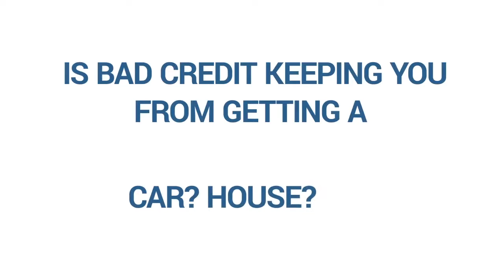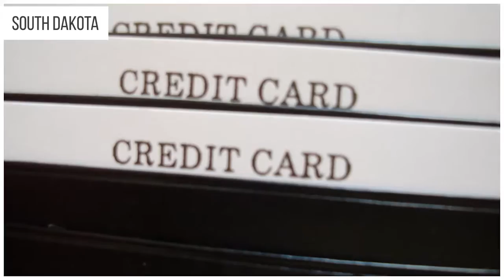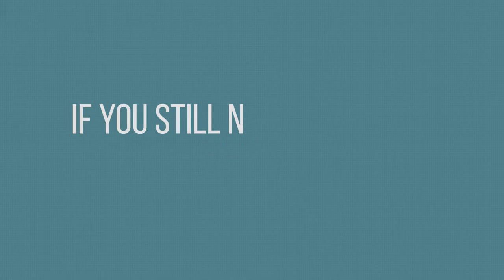Find Out About-Credit Experts-South Dakota-Build Your Credit With Bq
Better Qualified works with over 100 business partners that are both public and privately held companies. The company has consulted for thousands of individuals and corporations on their credit ratings, operations, sales and business models. Oster has extensive knowledge and experience in finance, mortgages and insurance. 20 years of experience in the industry has given Mr. Oster great insight to develop custom programs for all of Better Qualified’s clients. Your credit score is the most important number in your life. You need a good score to get favorable financing terms, low credit card rates, and even land a job. So when you get your credit repaired, shouldn't it be by someone you trust? At Better Qualified, we have real people handling your credit to make sure you get the best possible results. You'll always be able to contact our team to see your progress, without having to deal with automated systems or annoying operators. Here is a full list of video credits Some of Historical Landmarks in South Dakota State are: Arzberger Site, Bear Butte, Blood Run Site, Bloom Site, Crow Creek Site, Deadwood Historic District, Fort Pierre Chouteau Site, Fort Thompson Mounds, Frawley Ranch, Langdeau Site, Mitchell Site, Molstad Village, Vanderbilt Archeological Site, Verendrye Site, Wounded Knee Battlefield.
National Historic Sites, National Historic Parks, National Memorials, and certain other areas listed in the National Park system are historic landmarks of national importance that are highly protected already, often before the inauguration of the NHL program in 1960, and are often not also named NHLs per se. Two additional South Dakota sites have national historical importance and have been designated as National Historic Site and as a National Memorial by the National Park System. 1. Raising funds by taking deposits and/or issuing securities and, in the process, incurring liabilities. Establishments engaged in this activity use raised funds to acquire financial assets by making loans and/or purchasing securities. Putting themselves at risk, they channel funds from lenders to borrowers and transform or repackage the funds with respect to maturity, scale, and risk. This activity is known as financial intermediation. Is your bad credit holding you back from getting approved for credit cards, personal loans, student loans, auto loans, or the mortgage of your dream home? Are you struggling to make payments, getting denied loans, or even worried that your poor credit may prevent you from getting a job? We, at Better Qualified know how important it is to have the best credit possible. Better Qualified is here to help you achieve your optimal credit profile by making the credit repair process convenient, personal, and effective. Better Qualified 's specialized credit repair processes, credit expertise, and guaranteed customer service make us the best in the industry. We are proud that we have had the opportunity to help tens of thousands of Americans correct their credit reports and we're ready to help you too. Better Qualified, LLC uses a dynamic approach to ensure clients are maximizing the benefits associated with higher credit scores. BQ will examine client’s current products and services that are directly related to their credit scores. Mortgages, Lines of Credit, Credit Cards, and Insurance are just some of the areas that will be evaluated to make sure clients are in a “better” place when they complete the program. The ultimate goal of the FREEDOM PACKAGE is to have the program pay for itself. Why pay more for every financial transaction for the rest of your life. “I would not have been able to buy my dream home without the help of Better Qualified.” R. Coleman. “I have suffered with bad credit and debt most of my life. Restoring my good name is all I have.
In summary, here are the main points: keep you apart, Badlands National Park, mortgage debt, National Music Museum, Homestake Gold Mine, advanced wastewater treatment, Wind Cave National Park, South Dakota, desirable life, Sertoma Butterfly House, education loan, Equifax, Wall Drug, Sioux Falls Park, Pettigrew Home and Museum, Better Qualified, assessment company (society or insurer), Mount Rushmore State.